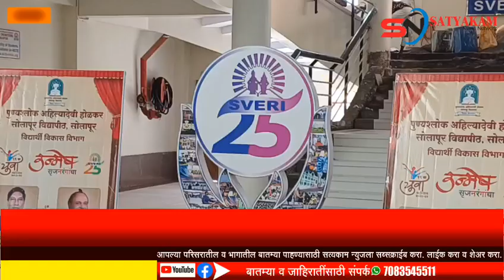top स्वेरीज कॉलेज पंढरपूर येथे "उन्मेष सुजनरंगाचा"19 व्या युवा महोत्सवाचे शानदार उद्घाटन!